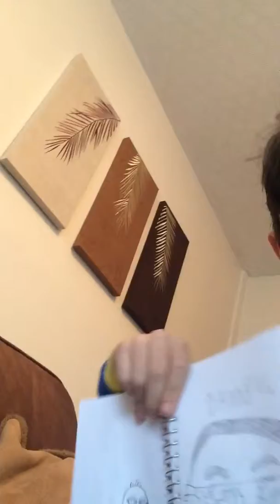My 2nd Danny RB drawing